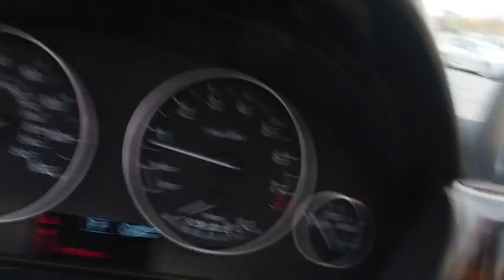2015 BMW 3 Series Walk-Around Huntington, Suffolk County, Nassau County, Long Island, NY BB2676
2015 BMW 3 Series Walk-Around
2015 BMW 3 Series 328i xDrive - Stock#: BB2676 - VIN#: WBA3B5C52FF959950

Habberstad BMW
945 East Jericho Turnpike

This BMW 3 Series has a powerful Intercooled Turbo Premium Unleaded I-4 2.0 L/122 engine powering this Automatic transmission. Wireless Streaming, Window Grid Diversity Antenna, Wheels: 17 x 7.5 Lt Alloy Star-Spoke (Style 393).* Drive Your BMW 3 Series 328i xDrive in Luxury with These Packages*Wheels w/Silver Accents, Valet Function, Trunk Rear Cargo Access, Trip Computer, Transmission: 8-Speed STEPTRONIC Automatic, Transmission w/Driver Selectable Mode, Tracker System, Tires: P225/50R17 All Season, Tire Specific Low Tire Pressure Warning, Tailgate/Rear Door Lock Included w/Power Door Locks, Systems Monitor, SULEV Emissions, Strut Front Suspension w/Coil Springs, Sport Leather Steering Wheel, Speed Sensitive Rain Detecting Variable Intermittent Wipers w/Heated Jets.* See What the Experts Say!*As reported by The Manufacturer Summary: For over three decades, the BMW 3 Series has continuously set the bar that competitors are measured against in the entry-level luxury sedan category. The 3 Series has something for a wide range of shoppers, due the multitude of categories it has models available for, such as: the Sedan, Hybrid, Sport Wagon, and Gran Turismo. In addition there is an available Clean Diesel in the 328d and 328d xDrive Sedans. Once inside the 3 Series, experience it's elegantly simple and uncomplicated interior. It utilizes high-end materials, simple shapes, and has made important controls easy for the driver to reach. Plus, inside it is quite roomy, and your rear passengers have a generous amount of legroom as well. A variety of different engines are available based on the trim level. The base 320i comes standard with a 2.0L turbocharged engine with 180hp, the 328i comes with a 2.0L turbocharged engine with 240hp, the 328d comes with a 2.0L turbocharged diesel engine, while 335i models come with a 3.0L turbocharged engine with 300hp. All are paired with an 8-speed STEPTRONIC automatic transmission but manual transmission is available on some trims. All trims also come with the option of BMW's xDrive AWD system. In addition, it has standard items such as: a sound system with a 6.5-inch display and 9-speakers, USB Port, dual-zone climate control, rain-sensing wipers, an engine start stop button, and dynamic cruise control. Safety has been taken into account with the 3 Series as well. Every model comes standard with impact sensors that perform a variety of functions in case of a collision such as: turning off electrical systems that could be dangerous, turning on hazard lights, and unlocking doors. Plus, all models come with eight airbags.